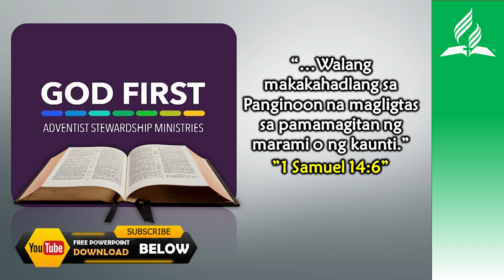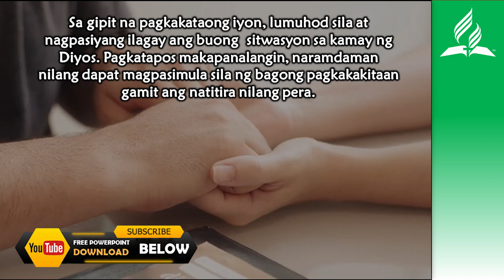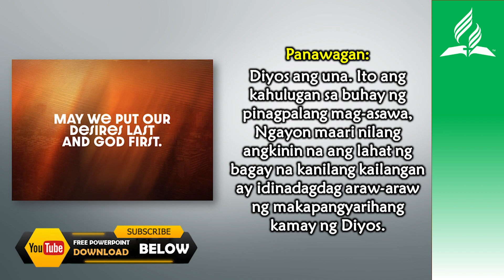May 25, Offertory Reading, Patungo sa Langit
Download Powerpoint and Docs.

offertory READING
OFFERTORY READING TAGALOG
LIGHTING UP ALL CORNERS